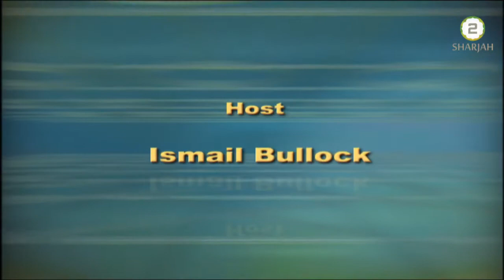Modesty - Haya I Ismail Bullock & Mohammed Khan | TV Talk Show